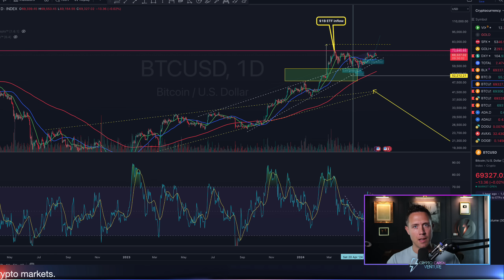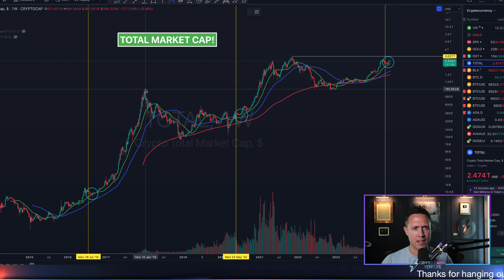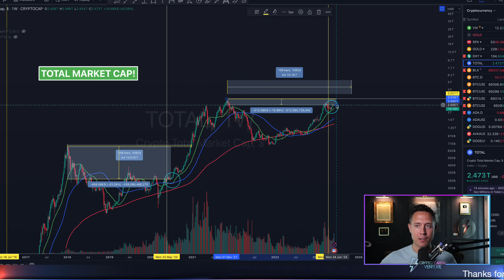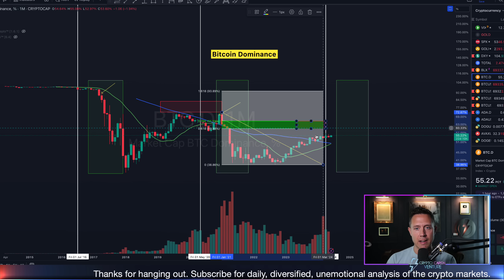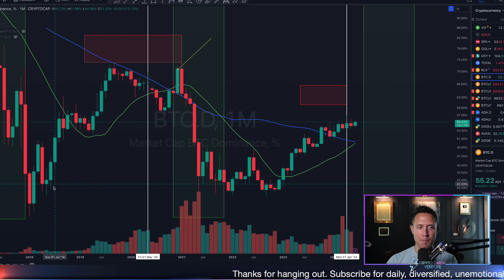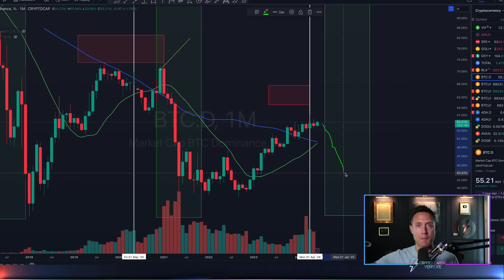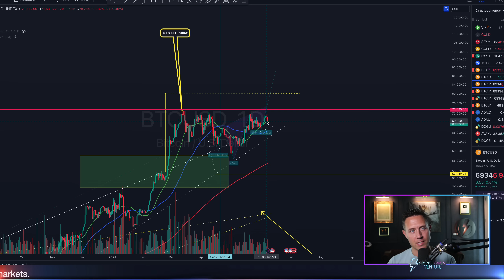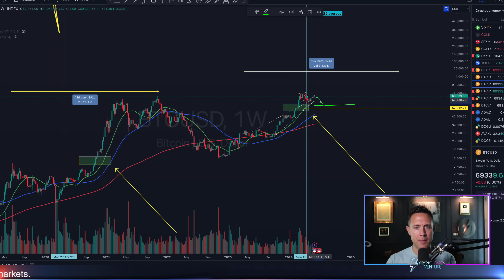Total CRYPTO Market Cap Ready to Break Records – Here's WHEN!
In this video, I discuss the current state of the total crypto market cap as we exit the bear market, highlighting that despite sitting around two and a half trillion dollars, it has not yet broken the all-time high. I emphasize the importance of zooming out to understand the bigger picture and mention the healthy retracements we see in bull markets. Additionally, I introduce a new indicator related to the Bitcoin dominance chart and suggest that altcoin season might be just around the corner. I analyze Bitcoin's recent price movements, the significance of its 20-month moving average crossing above the 50-month, and speculate on the potential for Bitcoin to reach new highs or consolidate further. Throughout the video, I stress patience and long-term perspective, encouraging viewers to stay informed and engaged with the market data.

Intro 00:00
Crypto volatility - must zoom out 00:40
When will parabolic bull run start? 1:05
Altcoins should not be running yet 2:10
Another altcoin season indicator 4:00
Can Bitcoin hit short term $90k price target 7:10
Preparing for bull market dip 8:30